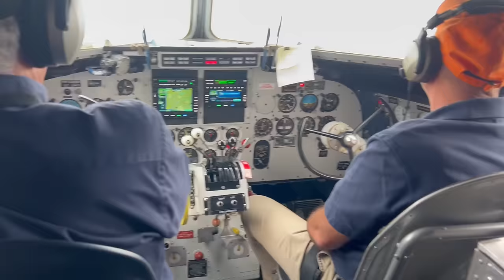Aboard the Flagship Detroit: The Oldest Flying DC-3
The Flagship Detroit, a Douglas DC-3-G102 with registration number NC17334, was manufactured in 1937, served with American Airlines until 1947, and notably carried First Lady Eleanor Roosevelt during World War II. Restored by the Flagship Detroit Foundation in 2004, it continues to make appearances at airshows across the United States as the oldest flying DC-3.